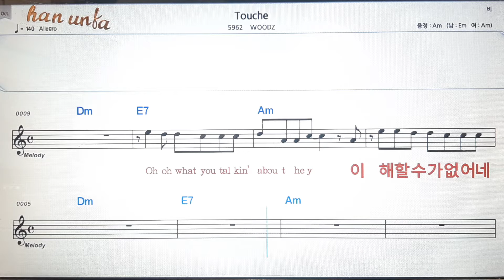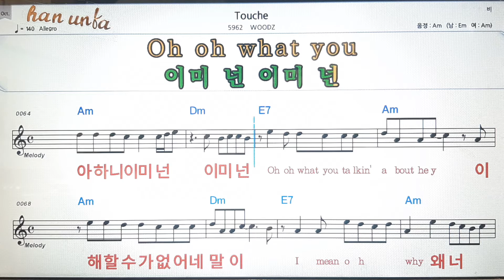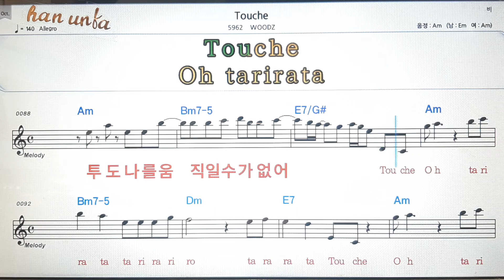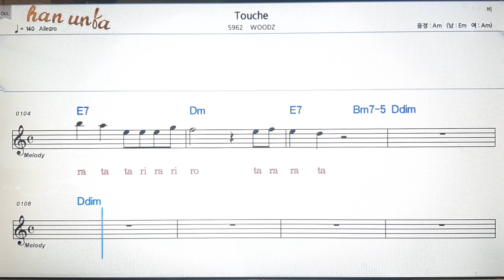Touch/WOODZ💕Karaoke*Sheet Music*Chord*MR💋노래방 반주*기타 코드 악보*가라오케